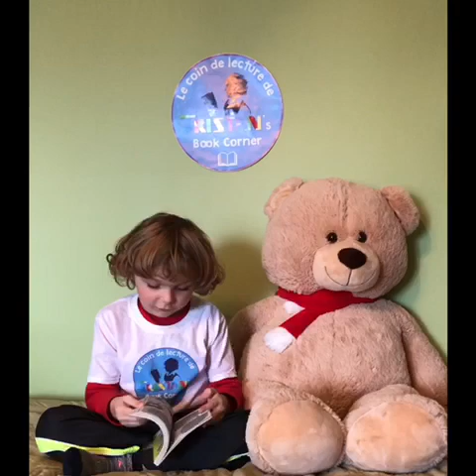Tristan’s book corner : Arnie the doughnut by Laurie Keller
Hi guys,
Today I’m talking about the really funny book Arnie the doughnut by Laurie Keller! I love, love, love that book! I can’t wait to get the whole series!
In my video I also talk about Storyline online an amazing web site where people read books. Here is the link for Arnie the doughnut on storyline online: